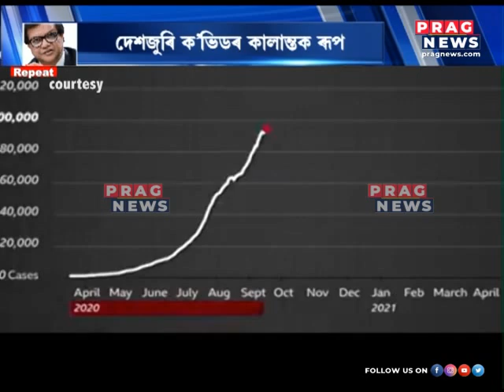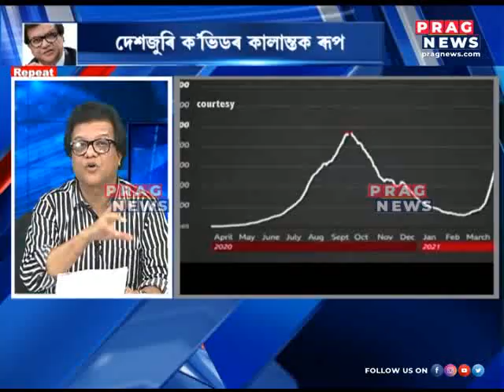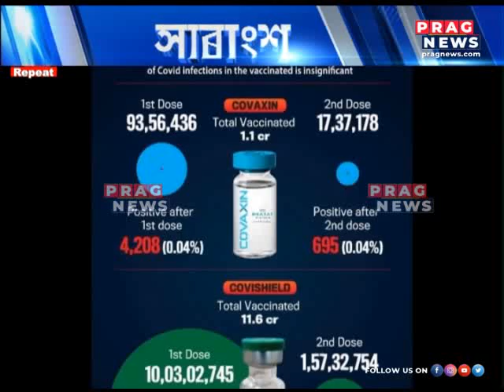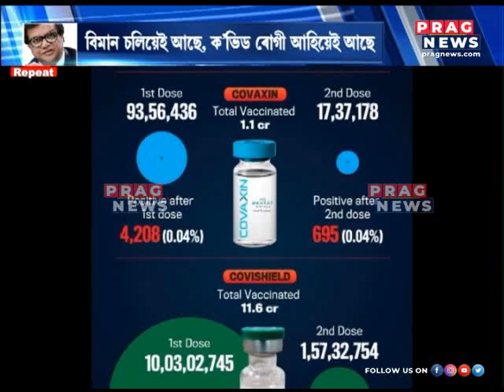Assam Covid-19: How much prepared is the government to tackle the covid situation? || Saranxo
Assam Covid-19: How much prepared is the government to tackle the covid situation? || Saranxo with Editor-in-chief Prasanta Rajguru